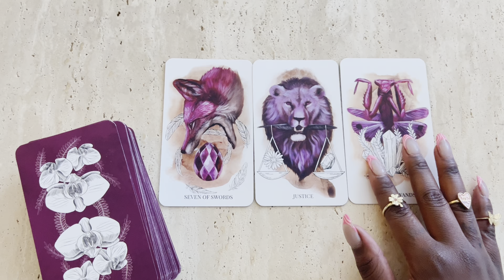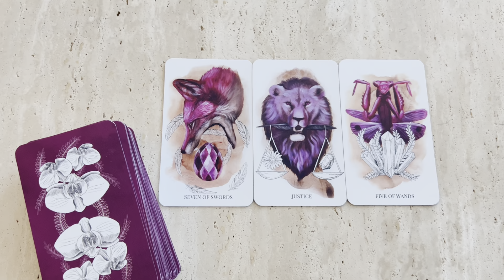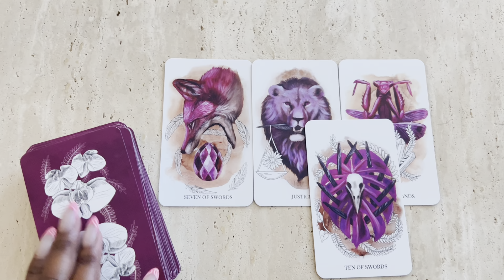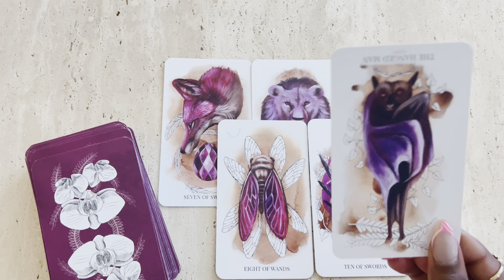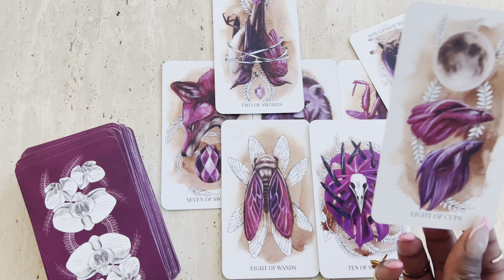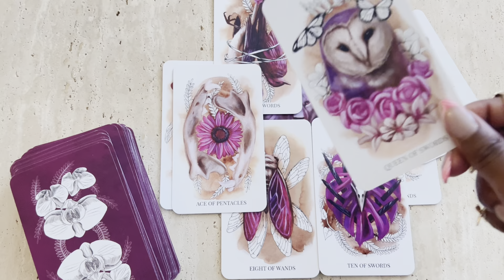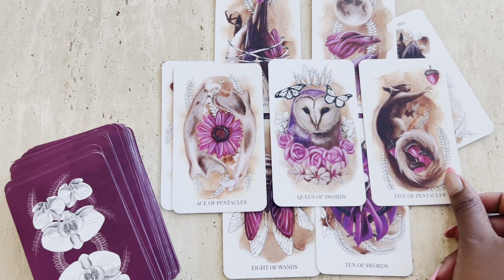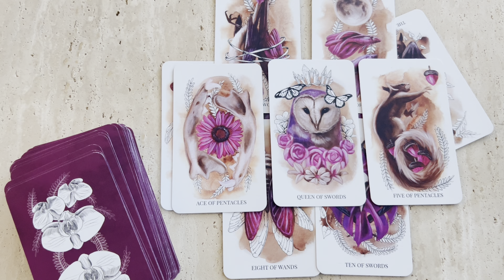SCORPIO | THEY DIDN'T EXPECT BEING WITHOUT YOU TO HURT SO BAD | OCTOBER TAROT READING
Scorpio: Monthly Love Tarot Reading